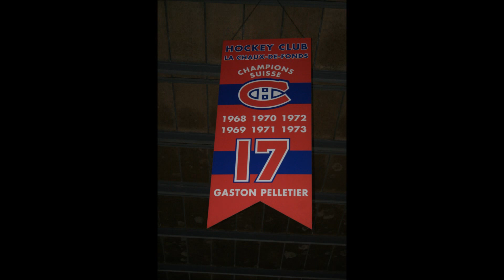France Sud Est La chaux de fonds 2013 tournoi internationnal de hockey les photos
Tournoi international MINI de la Chaux de Fonds Pâques 2013 Equipe France Sud Est